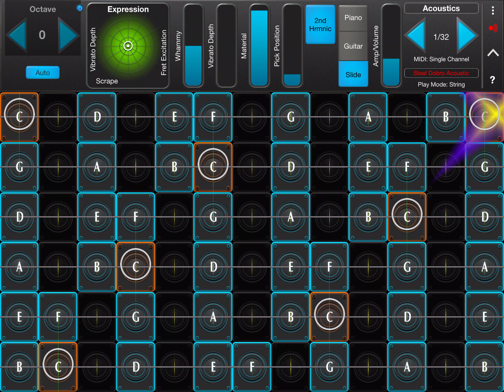Geoshred steel dobro022624